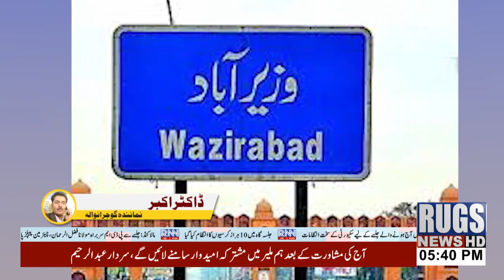News Update 5:40PM,13Jan21 Only on RNN